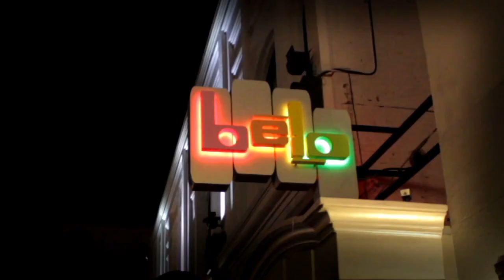MEEK MILL first time in SAN DIEGO